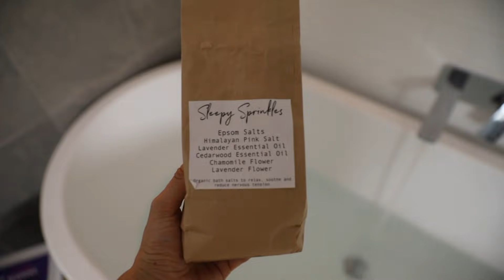GIVING BIRTH! How I Really Feel About Labour // SKIN TIPS Facial For Acne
♡My Podcast
The Health Code Podcast:

Cronulla
NSW, 2230
AUSTRALIA

MY ACTIVEWEAR COLLECTION:
♡Sarah’s Day x White Fox Activewear:

Available in Go Vita stores!
DISCOUNTS

Worldwide Shipping!